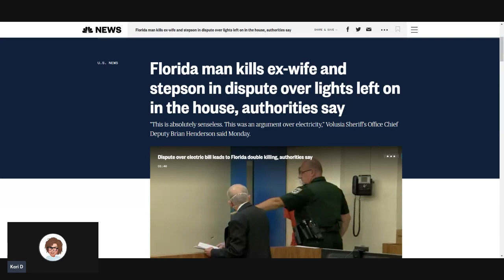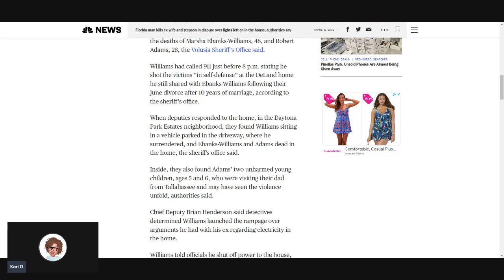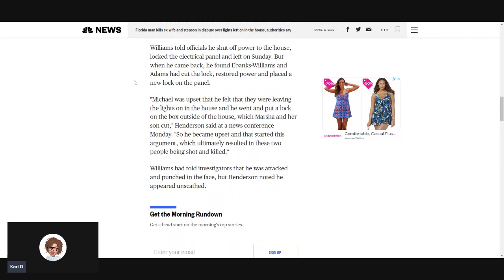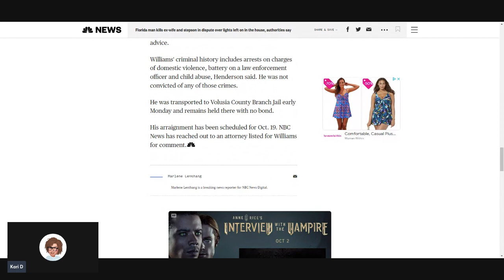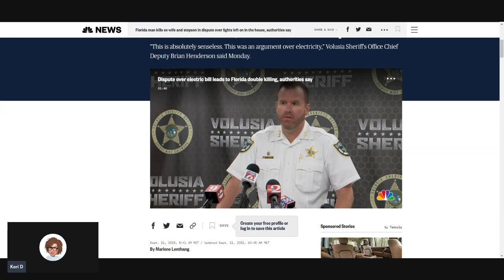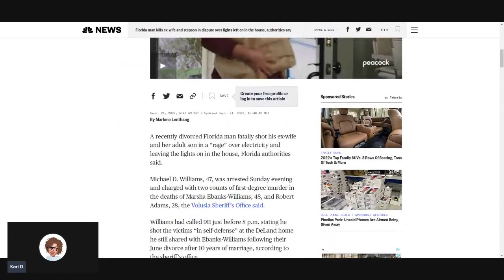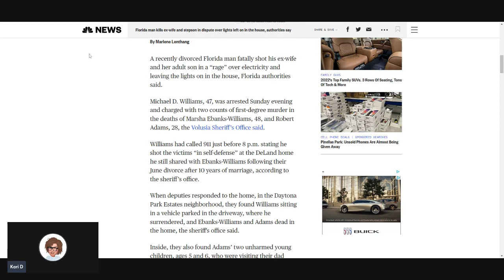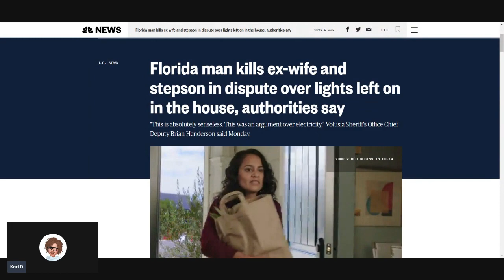Florida Man kills ex wife and stepson over light bill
Let's talk about this stepfather and why it's okay to not want to be one.